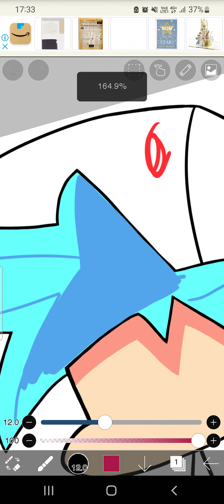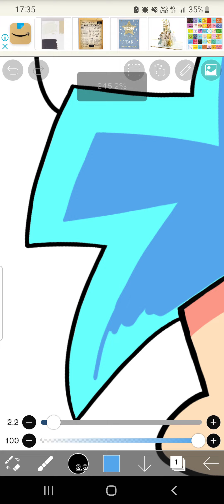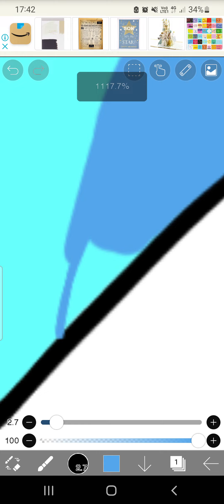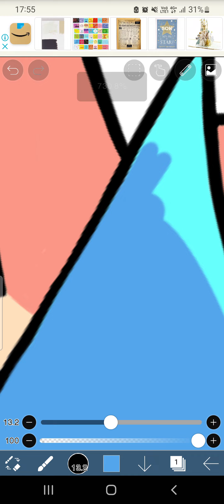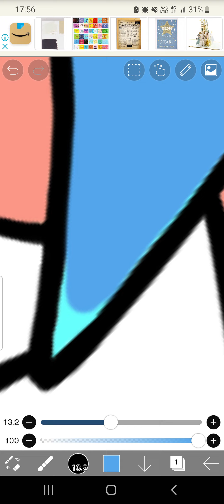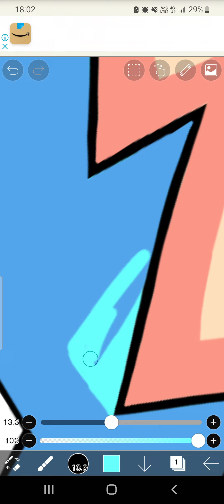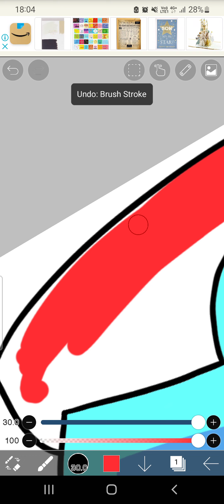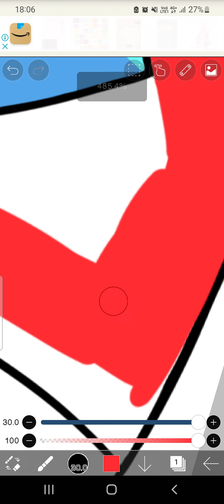Epic Hair + Hat For BF! [Part 8] (Friday Night Funkin')